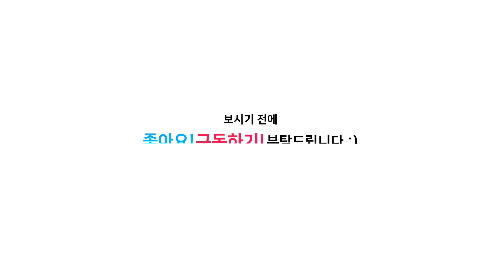둘루스 가을축제 | 애틀랜타 한인타운 | Fall Festival | Korean Town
2021년 9월 25일 한인타운의 중심인 둘루스 시청 앞 광장에 세워진 '가을 축제'의 현장을 다녀왔습니다.
코로나 1일 확진자가 10만명이 넘게 나오는 미국에서 마스크 없이 사는 이 사람들의 세상이 참 많은 생각을 하게 합니다.